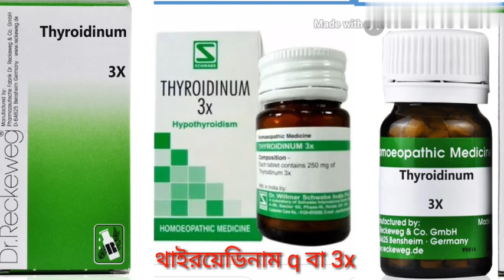মাসিকের ১ বছর বন্ধ হলেও এই ঔষধ কাজ করে দেখাবে।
Dr. Nargis Jahan - DHMS,DMBS,BMBS (KOL)
Principal of NBC HOMOEO MEDICAL COLLEGE & HOSPITAL...  BADURIA, NORTH 24 Parganas - West Bengal - India.
 হোয়াটসঅ্যাপ যোগাযোগ করুন ডাঃ কোর্সে ভর্তি চলছে - যোগ্যতা কমপক্ষে মাধ্যমিক পাশ।